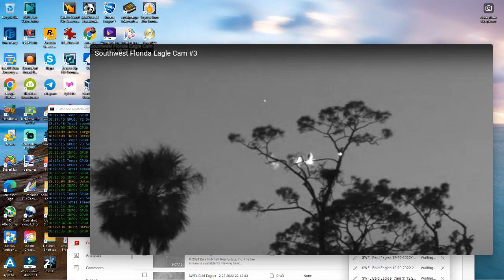SWFL Bald Eagles (Cam 3) 12/31/2022 09:45